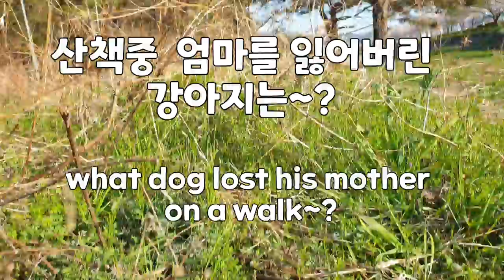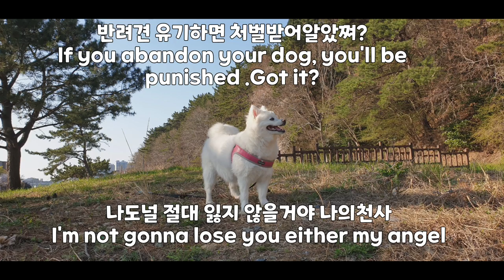강아지가 길에서 주인을 잃었을때~?When a dog loses its owner on the street?子犬が道で主人を失った時~?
강아지가 길에서 주인을 잃었을때~~어떤 모습일까요?
 When a dog loses its owner on the street
짧은 순간이지만  당황하는 모습이  가슴이 아프지요
It's a short moment, but it breaks my heart to see you flustered
영상을 보고 오해는 없으시기 바랍니다 .
I hope you don't misunderstand after watching the video
영상을 찍기 위해 강아지를 놀라게 한건 아닙니다.
 I didn't scare the dog to film the video.
저희 강아지와 저는 어려서부터  숨박 꼭질을  이렇게 많이 해서 잠시 당황은 하지만
 My dog and I have been breathing hard since we were young, so we're a bit flustered
 보는 것처럼  여유가 있습니다
As you can see, she's relaxed